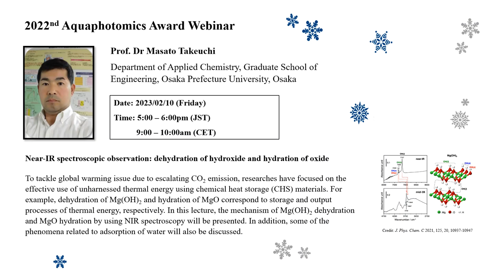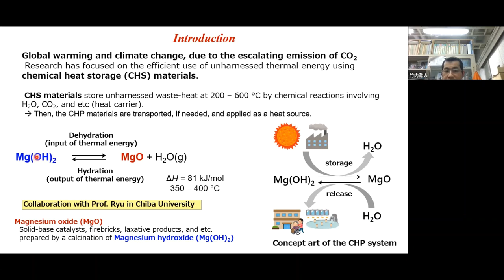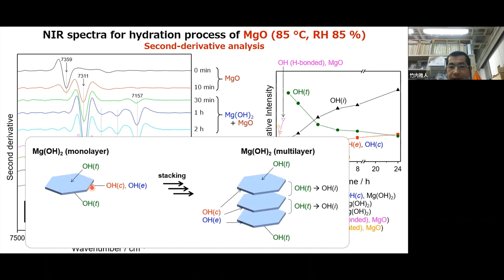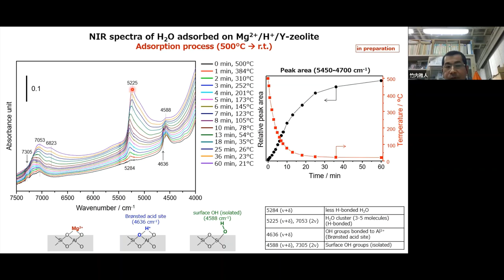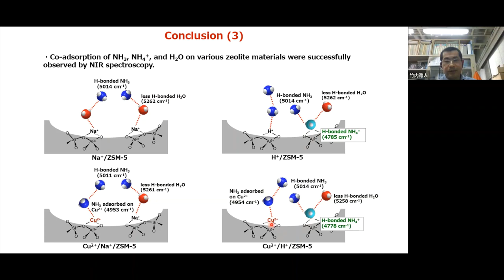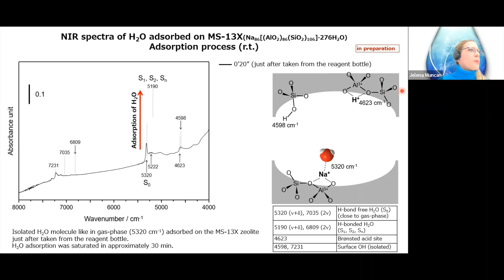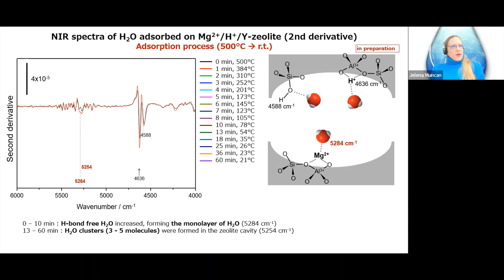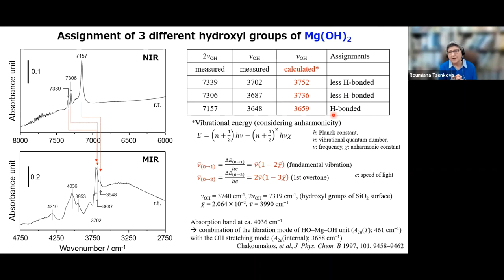[Webinar 2023] 2022nd Aquaphotomics Award Webinar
It is our pleasure to invite you to the 2022nd Aquaphotomics Award and the first aquaphotomics webinar in the year 2023!

This time we will have an honor and pleasure to host a lecture by the 2022nd Aquaphotomics Awardee, Prof. Dr Masato Takeuchi. Prof. Takeuchi’s publications are eagerly awaited by our Aquaphotomics Research Department.  His works are unique and set the example of how clearly and beautifully all the intricacies of molecular structure of water and related functionality can be described based on the information extracted from the measured spectra.

In the lecture, Prof. Takeuchi will talk about the mechanisms of dehydration of hydroxide and hydration of oxide, as well as adsorption of water on zeolites and if time allows, he might touch on some other related phenomena.

Title: Near-IR spectroscopic observation: dehydration of hydroxide and hydration of oxide
Speaker: Masako Takeuchi (masato.takeuchi@,omu.ac.jp), Osaka Metropolitan University, Japan